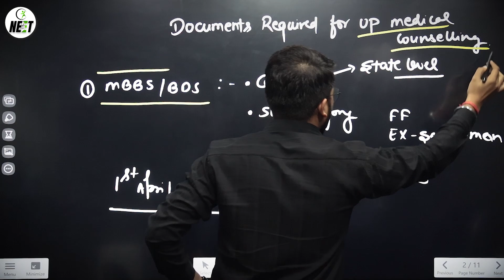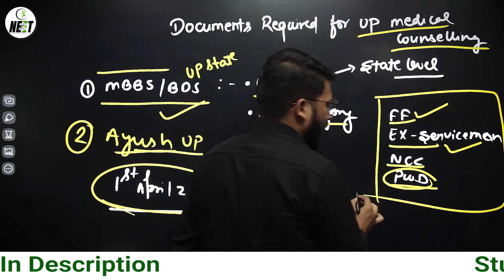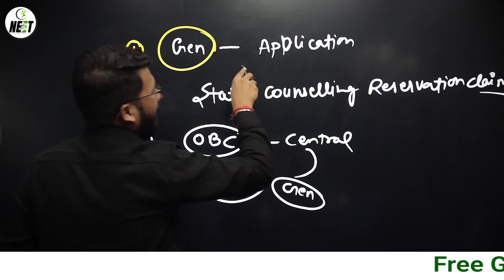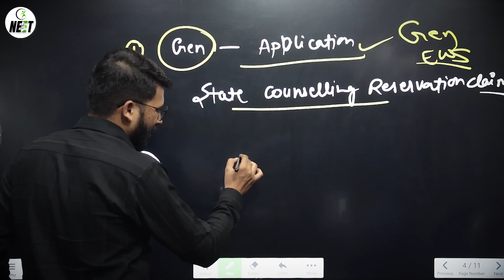Documents Required for UP NEET MBBS Counselling 2023 | MBBS Admission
⭐Student Help Line Number:
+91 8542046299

💼 Office Address :
117/H-1/606, Model Town, Pandu Nagar, Kanpur, Uttar Pradesh 208005